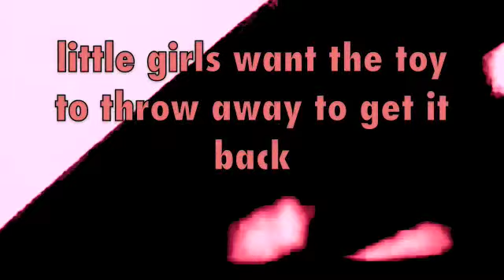psycho ( boy and girl)